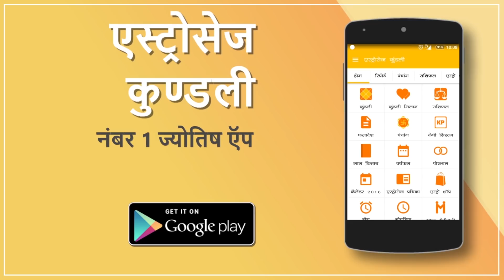मार्च में सूर्य, बुध और शुक्र बदल देंगे धनु राशि वालों की किस्मत!